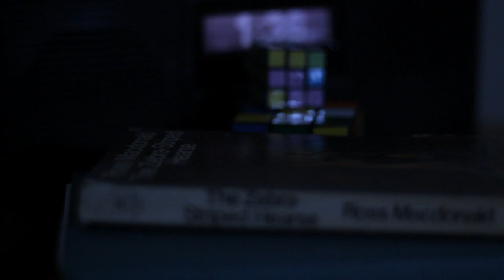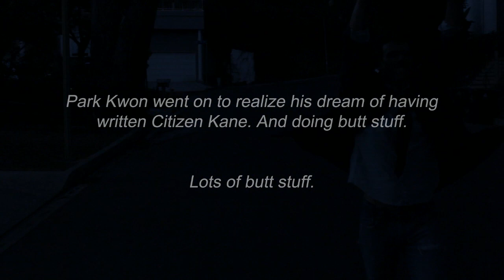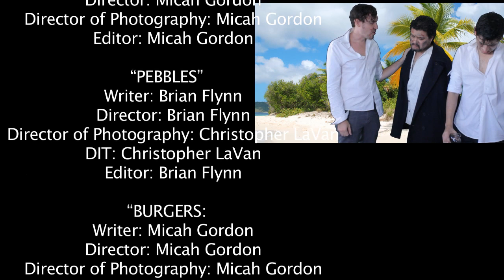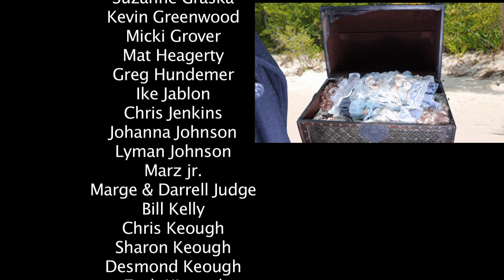WATCH IMMEDIATELY SEASON 2 EPISODE 1 | Sketch Comedy Featuring Parks and Recreation's Andy Forrest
A very literal horse race announcer, a salty sea captain with an unusual affinity, a couple of twins with way too much money, a farmer with a nonconventional stock, and an 80's teen movie gone weird. Plus, a burger place goes way overboard. All that and more on the Season 2 Premiere of the monthly online sketch show Kill Bosby Presents: Watch Immediately!

Featuring Parks and Recreation's Andy Forrest as the Farmer.